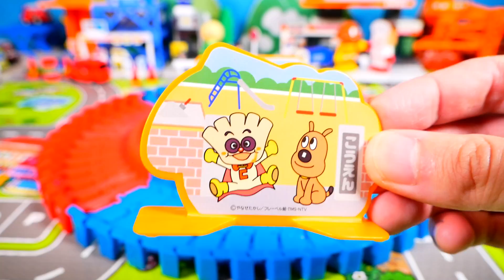しょうぼうしゃ＆パトカーとがったいしてしゅつどう♪